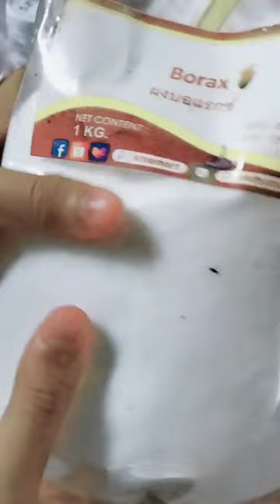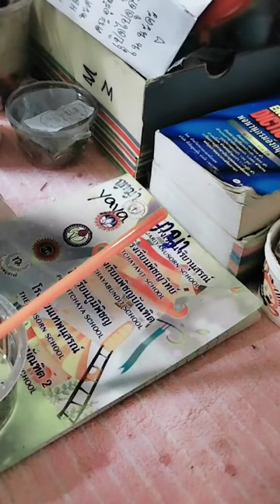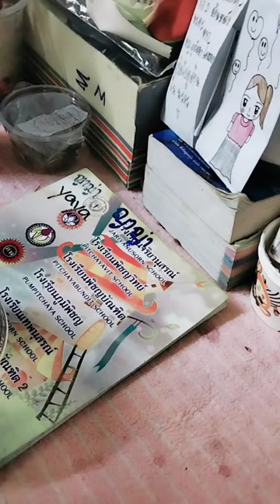สอนทำน้ำยาทำสไลม์โคตร ง่ายยย#สไลม์